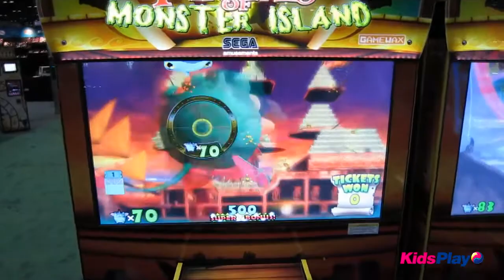Игровой аппарат Piraes of Monster Island